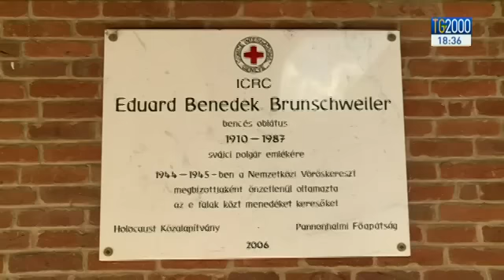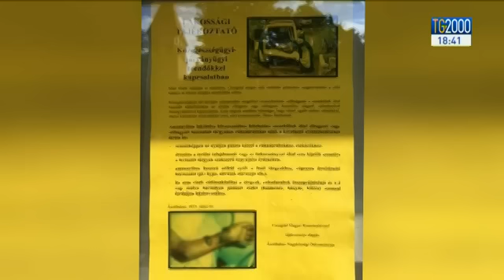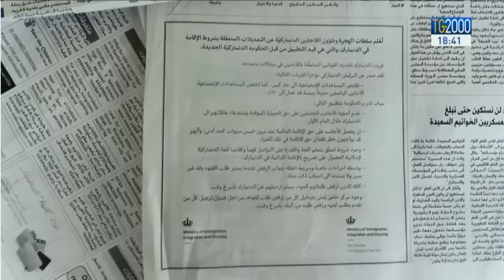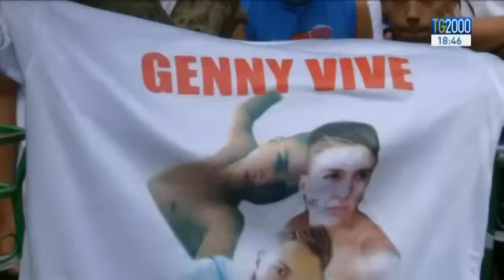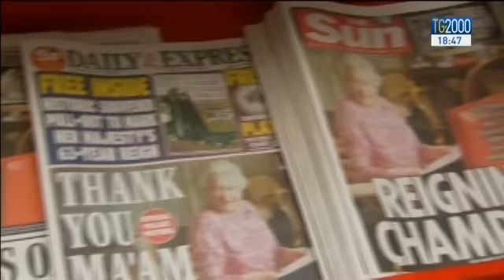Tg2000 del 9 settembre 2015 - Edizione delle 18:30